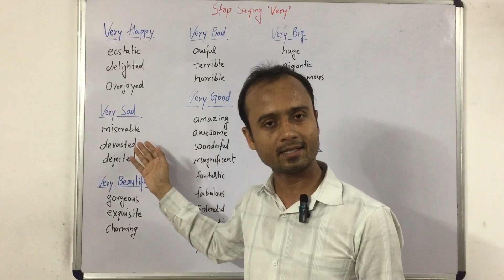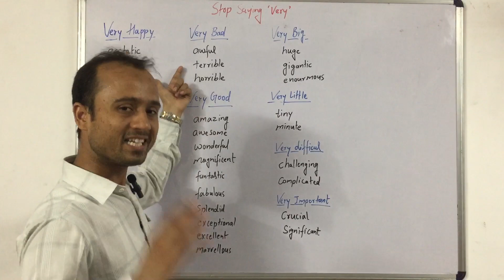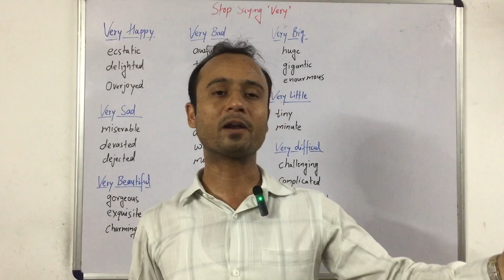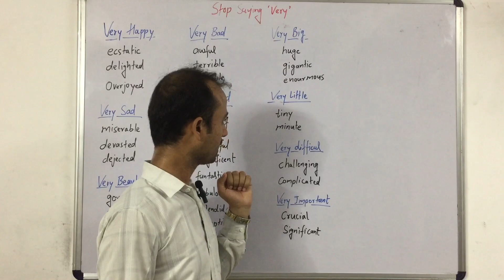Expand your vocabulary | Stop Saying ‘very’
Hello lovely students,
This is an amazing lesson which teaches you some new words instead of using ‘very’ all the time.
With the help of this lesson expand your vocabulary.